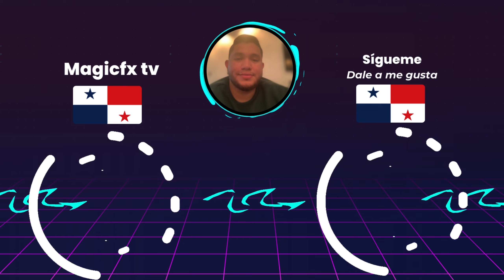⚾️Conspiradores vs Acereros de Monclova⚾️Donde Verlo EN VIVO|Liga Mexicana de Béisbol 2024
En este video les estaré mostrando los horarios como tambien donde podrán ver en vivo el partido Conspiradores vs Acereros de Monclova en la Liga Mexicana de Béisbol  que corresponde al  juego 3 del 30 de mayo del 2024.